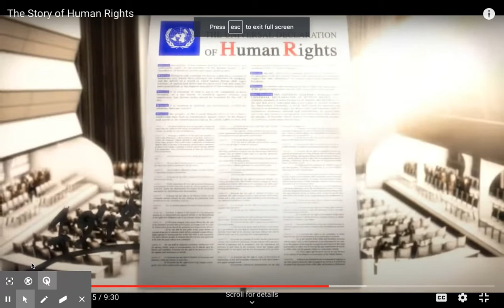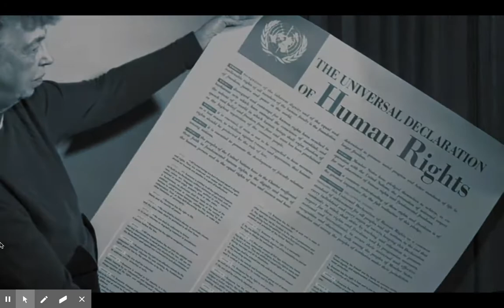The Story of Human Rights Part 2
Part 2 of the shortened version of the video